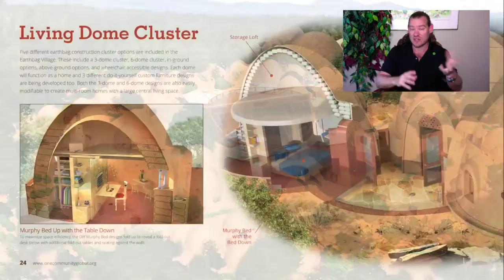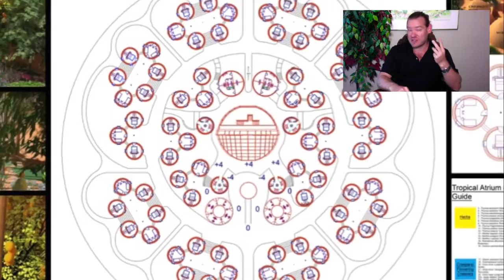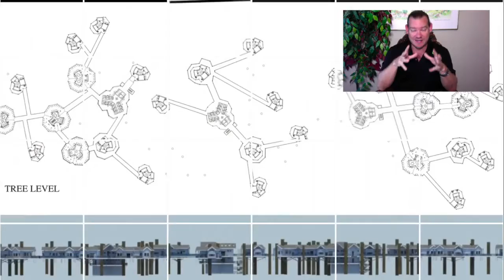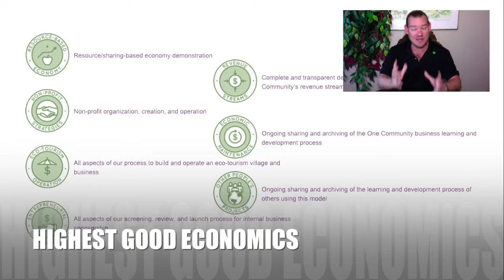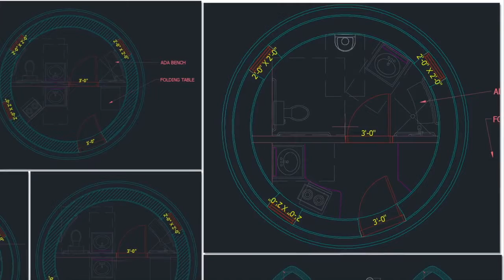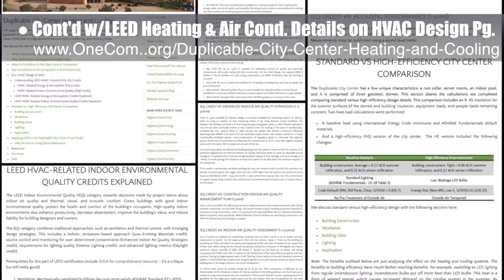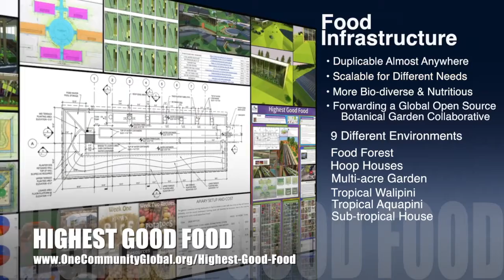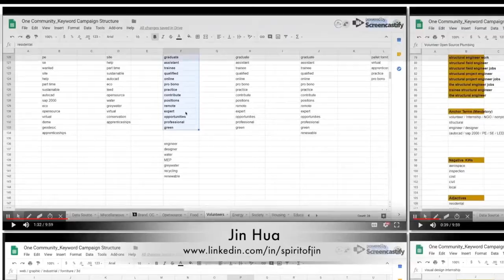One Community Progress Update #292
Solution Cooperatives | Highest Good Communities | Open Source Cooperation | A Sustainable World | Global Sustainability | Caring for Nature | Creating A World that Works for Everyone | One Community | Weekly Progress Update #292

SOLUTION COOPERATIVES INTRO: @:35
SOLUTION COOPERATIVES SUMMARY: @14:02

Artist: VUKE